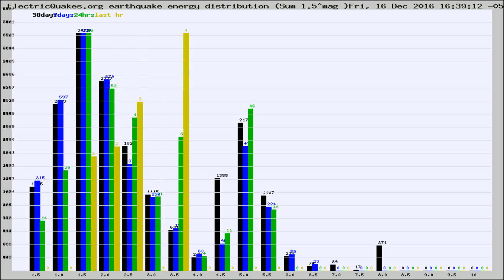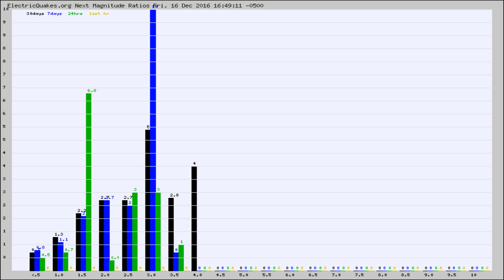Todays_Hourly_World_Earthquake_Statistics_from_ElectricQuakes.org_12-16-16+17:02:01